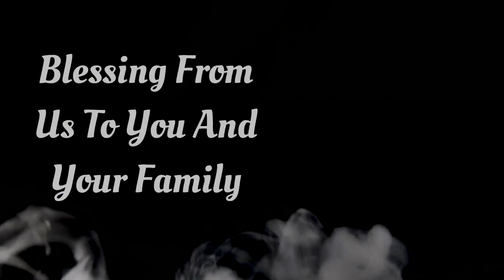Alisha’s Birthday Vlog || Decoration For The Party || last Day of Carol at church